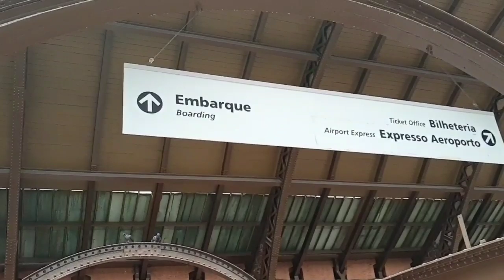ESTAÇÃO DA LUZ-SP: QUE LINDO!! PARABÉNS AOS PAULISTANOS!!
PARTICIPE DESTA FAMÍLIA!!!
APOIO: TECHNICAR